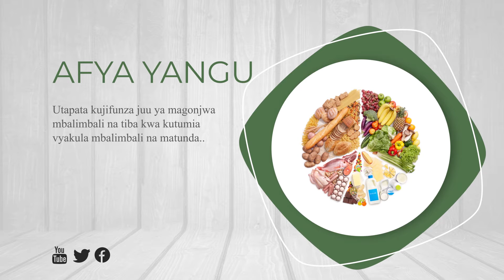AFYA YANGU LEO NA DR. GEMA SIMBEE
Unaipenda kazi yetu na ungependa kutuunga mkono? Sasa unaweza kutuchangia kiasi chochote kuanzia shilingi 500.
VODACOM :LIPA Namba➤ 5844653 @DidahCreation

Tunashukuru kwa kuwa Mwanafamilia wa  Didah Tv unayejali